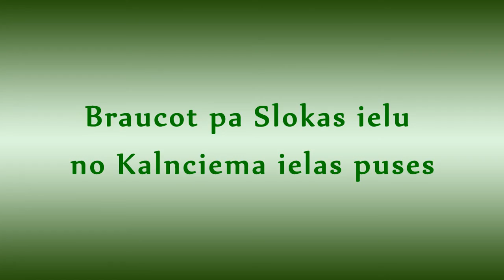Celvedis no Kalnciema ielas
Kā nokļūt pie AVERTO (teltis, nojumes, siltumnīcas) no Kalnciema ielas uz Ūdens ielu 20/22.